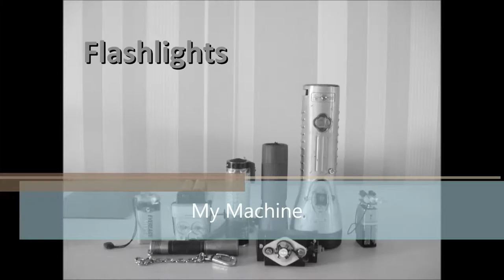DJ ResR - My Machine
140bpm